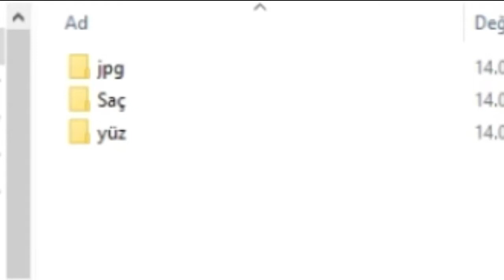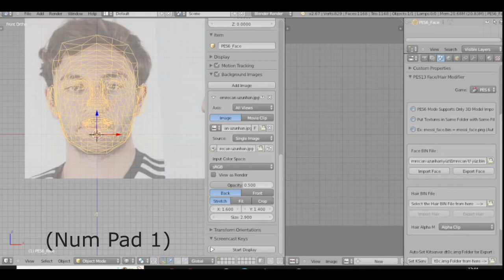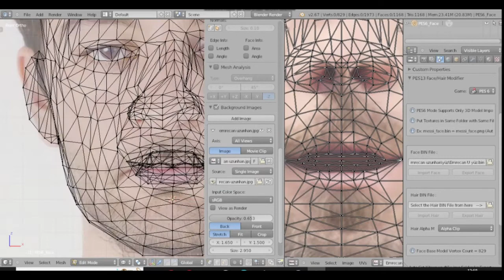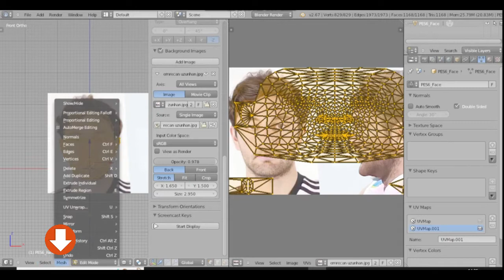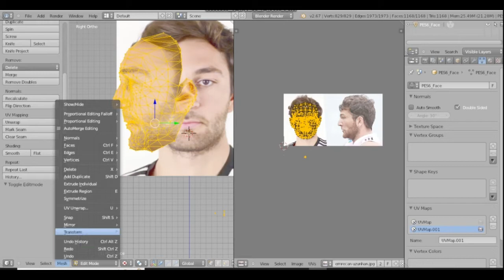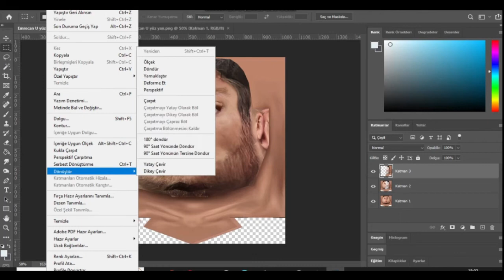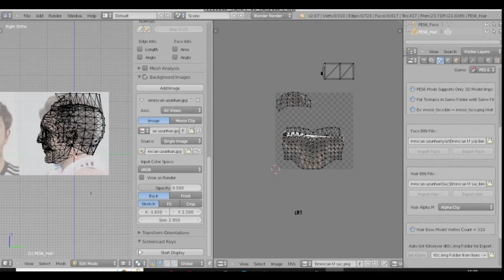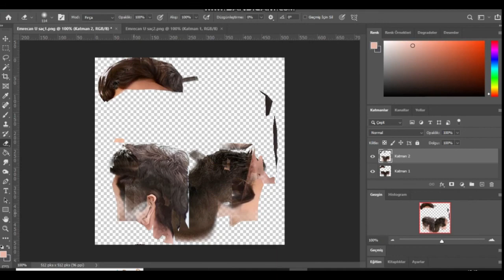PES6 Yüz Yapımı PES6 Yüz yapımı Türkçe Anlatım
PES6 oyununa yeni yüzler yapabilmeniz için Blender(bendeki 2.67a sürümü) ve Photoshop programlarını indirip bilgisayarınıza yükleyin. Blender programı kurulduktan sonra programın dosyalarında küçük bir değişiklik yaparak blender’ı Pes’teki yüzlere göre uyumlu hale getireceğiz. Bu değişikliğin nasıl yapılacağı ve indirmeniz gereken dosyalar alttaki videoda ve onun açıklamasında mevcut:
Ayrıca bu anlatımdaki yöntem uzun gelir ve daha az detaylı ama daha pratik bir yol bulmak isterseniz önceden paylaştığım şu blog yazısı işinizi görebilir: